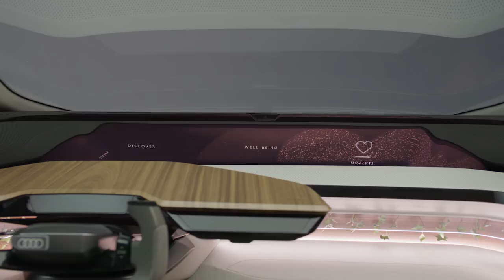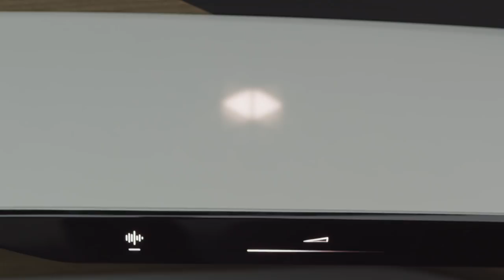Audi AI:ME concept design footage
The body line of the Audi AI:ME demonstrates how emotion and spatial economy can form a perfect synthesis in an electrically driven compact car. There is a reason that the name AI:ME emphasizes the relation to the Audi AIcon, the study of automated long-distance operation introduced in 2017. The affinity of the body line and the concept of these two cars will become evident in Shanghai, as the AIcon will flank the world premiere on the stage of the Audi booth at Auto Shanghai 2019.